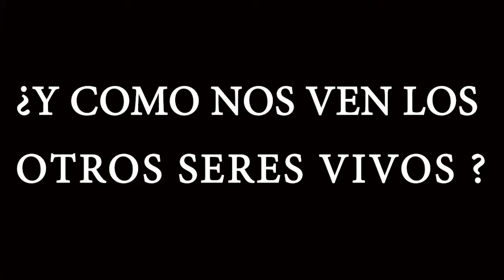TIBURONN 04 DG